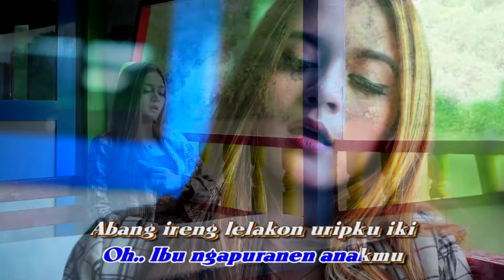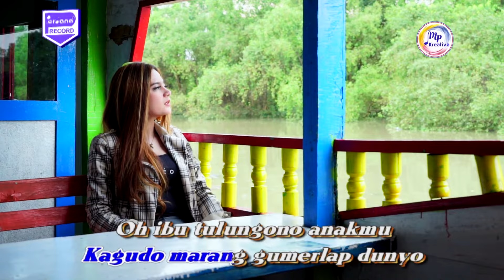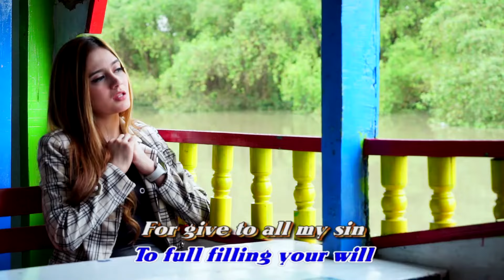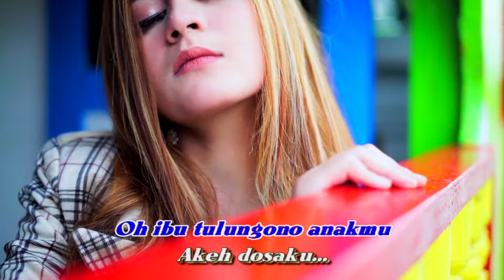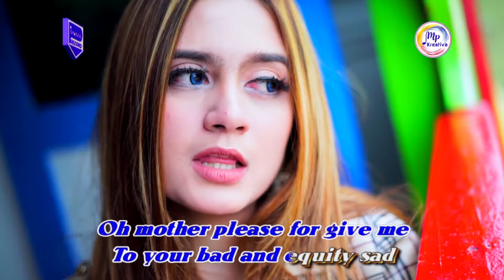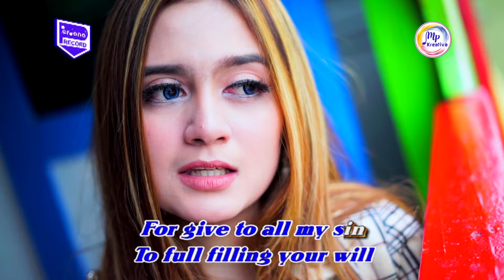Irenne Ghea - Ibu - 8 Dewa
Official Music Video from Irenne Ghea - Ibu

Songtitle      :  Ibu
Vocal            :  Irenne Ghea
Songwriter   :  Agus Kendal
Musik label  :  Musik Perdana Record